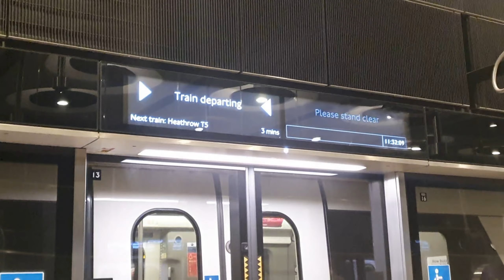Elizabeth Line at Paddington and Ealing Broadway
Upload Time: 18:00 21/5/23